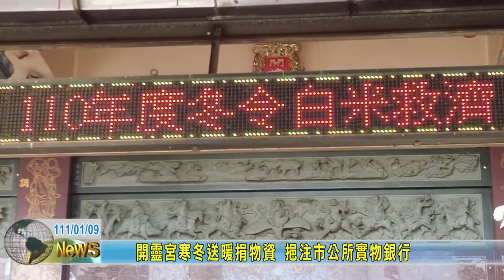20220109 08 花蓮開靈宮善心協會濟助 千斤白米傳愛吉安鄉